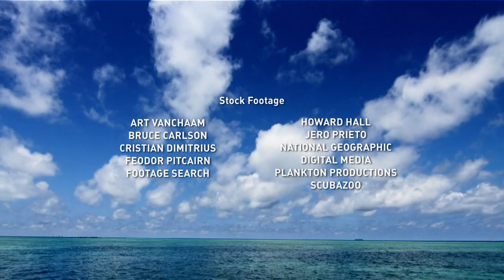Тайная жизнь хищников. Фильм 1. Документальный фильм Nat Geo Wild HD